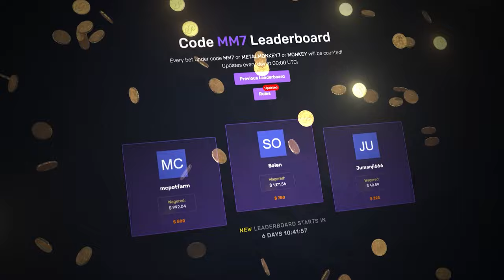DEGEN BONUS BUYS ON MONSTERS SUPERLANCHE!